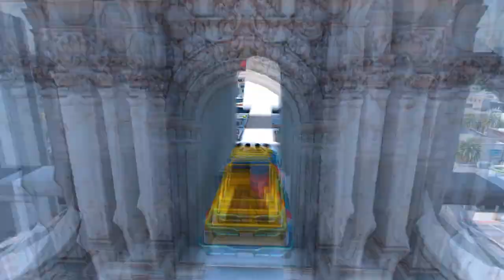95 959595% Players Will Rage Quit This GTA 5 Parkour Race !